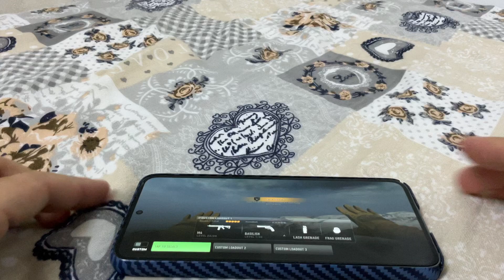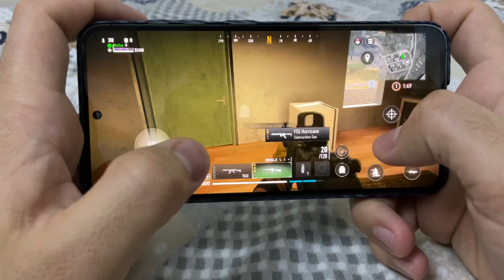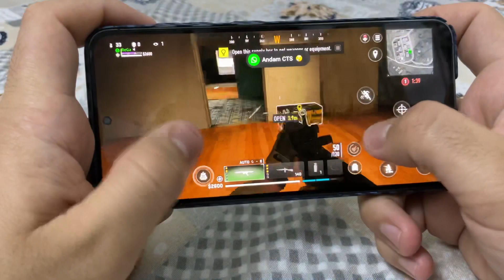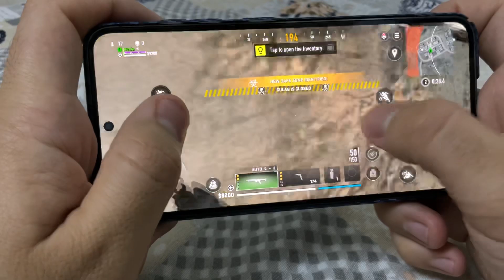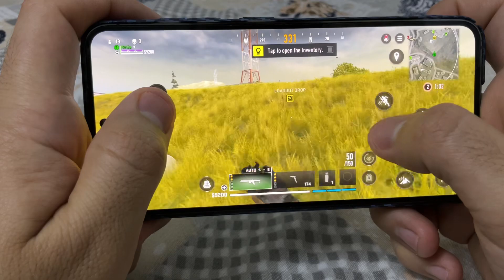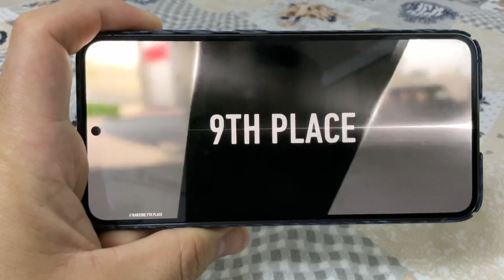Galaxy S23 - Warzone Mobile Gameplay